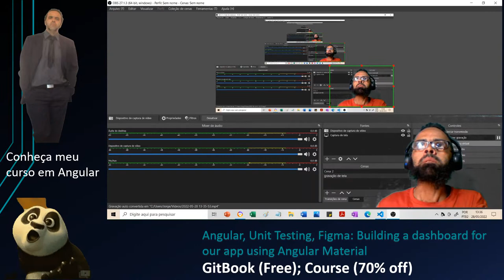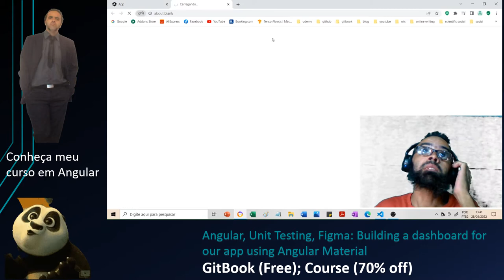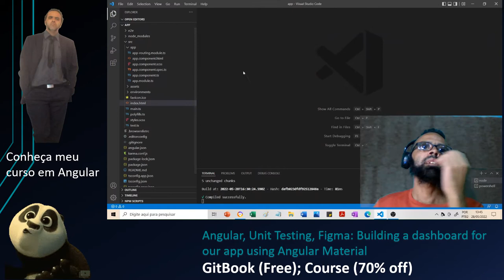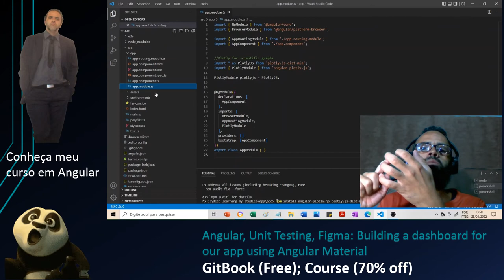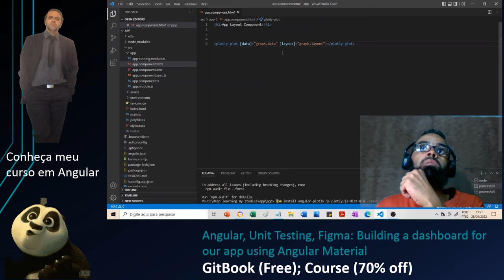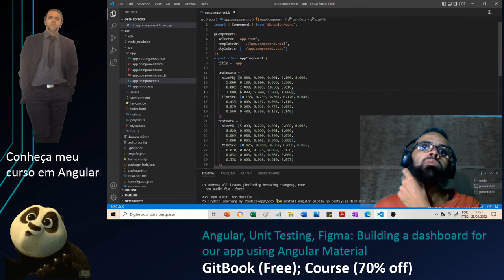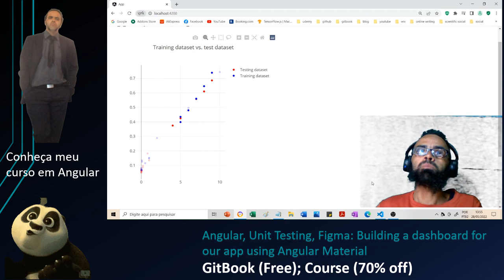Conheça o PlotlyJS: Uma biblioteca para plotar gráficos científicos, interativos e awesome!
Seções
0:00 - início
11:10 - 1° passo: coloque o PlotlyJS no index.html
11:32 - 0° passo: instalar os pacotes
14:30 - 2° passo: configurar o main module
16:30 - agora é somente usar e plotar gráficos sensacionais

Angular, Unit Testing, Figma: Building a dashboard for our app using Angular Material

Livro mencionado:
My selected assays from Medium on Computer programming: Angular, JavaScript, Machine Learning, TensorFlow.js and more! Vol 1.